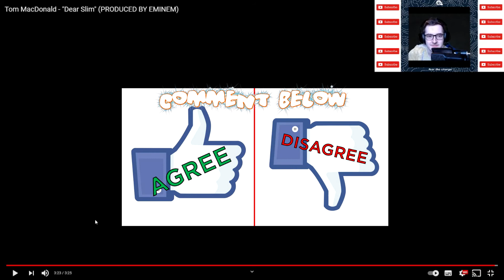HIT OR SHlIT : Tom Macdonald Dear Slim (Produced by EMINEM) Reaction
Hit or Shlit is a new series on the channel dedicated to showing the highs and lows of new music, in our opinion of course. If you enjoyed please leave a like and subscribe and be sure to leave a comment down below with any suggestions on videos you would like us to react to as well as any ways we could make our reactions better :)